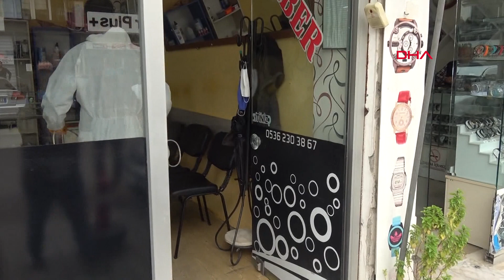Erdemli'de berber ve kuaförlerde yeni dönem hazırlığı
Mersin'in Erdemli ilçesinde 11 Mayıs’ta açılacak olan berber ve kuaförlerde hazırlık çalışmaları devam ediyor.

İlçede bulunan 90 berber ve 40 kuaför işletmesi çalışanları Pazartesi müşterilerine hizmet verebilmek için temizlik ve dezenfekte çalışmalarına başladı. Yaklaşık 2 aydır iş yerleri kapalı olan berber ve kuaförler 11 Mayıs’ı heyecanla beklediklerine söyleyerek, yeni düzen ve çalışma koşulları için iş yerlerini hazırlama telaşında olduklarını belirtti.

Erdemli Esnaf ve Sanatkarlar Odası Başkanı Halil Metik, berber ve kuaför salonlarının koronavirüs tedbirleri kapsamında bütün kurallara uyarak hizmet vereceklerini belirtti. Başkan Metik, "Hazırlık çalışmasında iş yerlerinin dezenfekte yapılmasında bizlere destek olan Erdemli belediye ekiplerimize de çok teşekkür eder, işletmelerimize hayırlı olmasını dilerim" dedi.

Erdemli’de 30 yıldır berber işletmeciliği yapan Adem Koşar, salgın riskine karşı tüm önlemlerini aldıklarını vurgulayarak, "Yaklaşık 2 aydır müşterilerimizden ayrı kaldık. Çok zor bir dönemden geçiyoruz. Pazartesi öncesinde iş yerimize gelip temizlik ve malzeme hazırlığını yapıyoruz. Bugün ilaçlama işlemleri yapıldı. Traş için kullanacağımız yeni malzemelerimiz geldi. Artık bütün ürünler tek kullanımlık olacak. Halkımızın sağlığı bizler için çok önemli. Bizler Pazartesiye hazırız. Bütün berber ve kuaför işletme sahiplerine ve çalışanlarına hayırlı olsun" diye konuştu.

Berber Helim Kurgu ise, "Çok şükür müşterilerimize kavuşacağımız günler yakın. Bütün hazırlıklarımızı tamamladık artık 11 Mayıs Pazartesi günü müşterilerimizi bekleyeceğiz. İnşallah bu salgından biran önce kurtuluruz. Herkese hayırlı olsun" dedi.